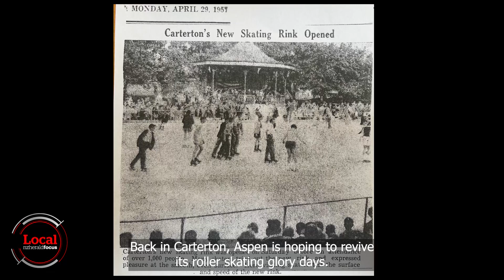Local Focus: Reviving the glory days of Carterton’s skate scene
Every Thursday at Carterton’s A&P Showgrounds, locals of all ages cruise the smooth, wooden floor of the sports stadium, on skates.